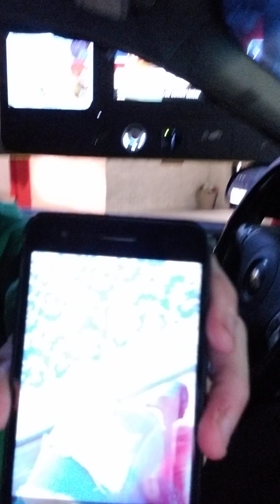The Ace is back